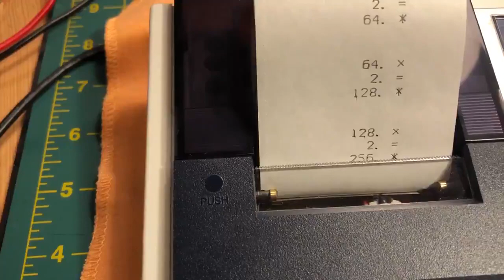Sharp EL-7050 calculator plotter printing the powers of 2.